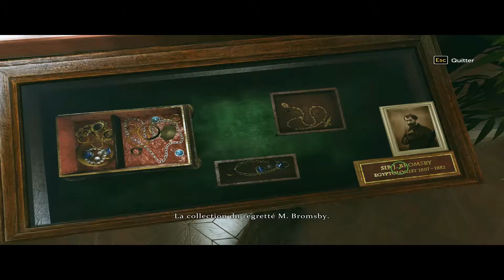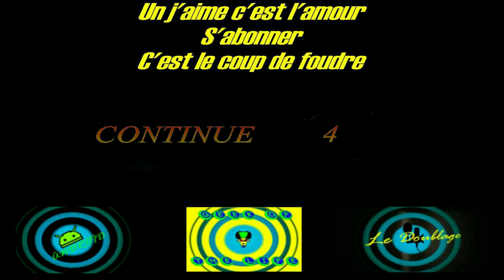SHERLOCK HOLMES par Angel épisode 9 L'HOMME MYSTERIEUX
MAZETTE ce club et riche j’arrête youtube je vais devenir champions internationale de boulingrins lol.
Biz Angel